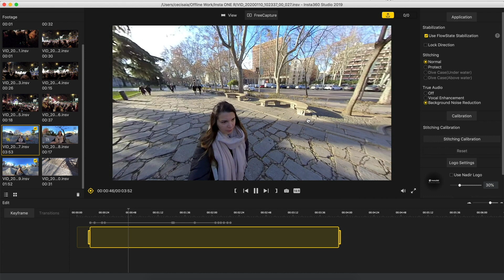INSTA360 ONE R: QUÉ PUEDE HACER ESTA CÁMARA MODULAR? | Hipertextual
Insta360 lanza su Insta360 ONE R, una cámara de acción co-diseñada con Leica que cuenta con módulos (o "mods") intercambiables según la necesidad creativa del momento: un módulo de Doble Lente 360, un módulo 4K Gran Angular, y un módulo con sensor 5.3K de una pulgada que saldrá al mercado un poco más adelante.

Esta posibilidad de intercambiar lentes en una action cam se vuelve realmente práctica para contar con un arsenal bien variado de imágenes sin tener que cargar con tres cámaras diferentes. De hecho, aunque se considere a sí misma como una cámara de acción, la Insta360 ONE R funciona perfectamente para grabar vlogs urbanos y cotidianos, especialmente con el módulo 4K que puede ponerse de frente o reverso según uno quiera grabarse a sí mismo o lo que está viendo.

En los últimos días hemos tenido la oportunidad de probar una versión temprana del producto, que es muy prometedor. Llevar la cámara y sus mods es práctico ya que apenas ocupan espacio y su peso es muy liviano. Quizás la única incomodidad pueda ser el famoso palo de selfie "invisible", que se siente un poco abultado en contraste con lo práctico de la cámara y sus mods.

Hipertextual es un medio sobre tecnología, ciencia y cultura digital. En nuestro canal de YouTube analizamos los mejores productos tecnológicos, repasamos los avances científicos que transforman nuestro día a día y comentamos toda la actualidad que surge en torno a los tres ejes principales de nuestra línea editorial.